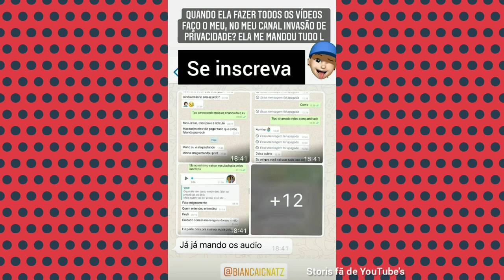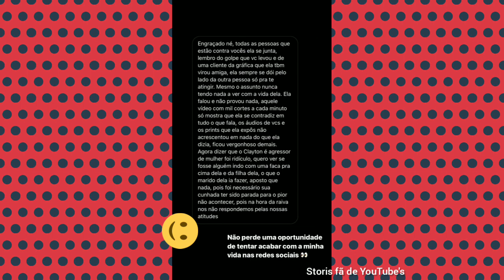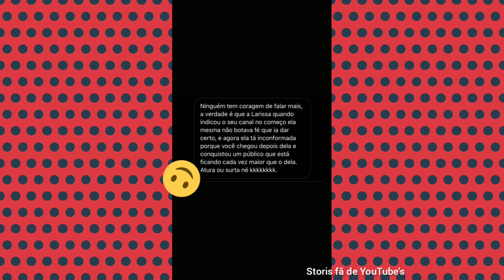Bianca Ignatz falou que a Larissa estava dando em cima do marido dela😱😱😱